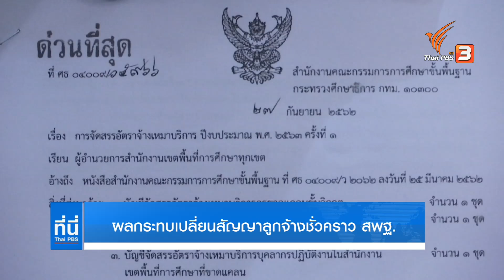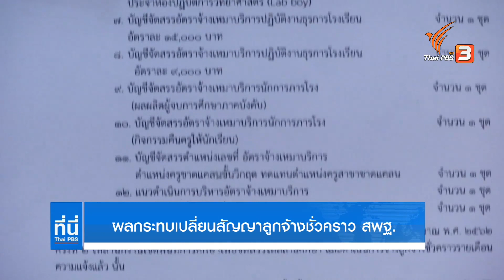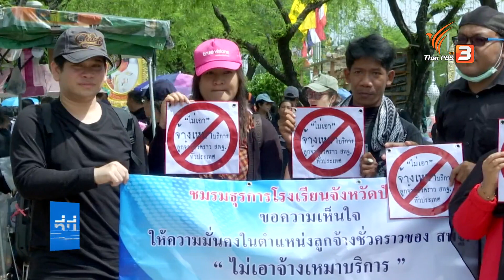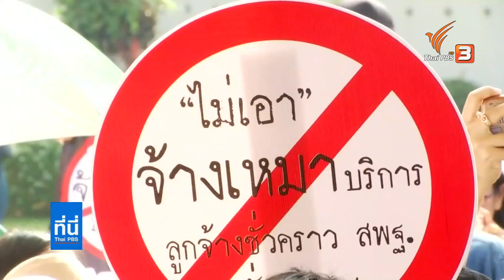ผลกระทบเปลี่ยนสัญญาลูกจ้างชั่วคราว สพฐ.